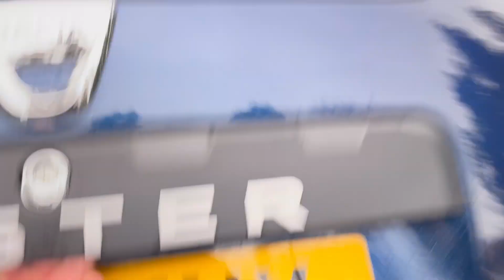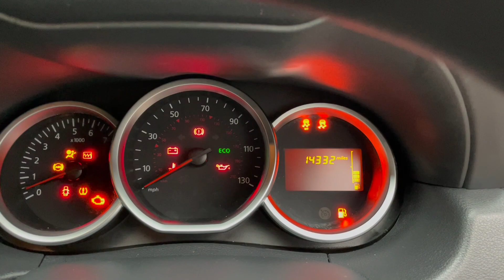Dacia Duster TCE 049